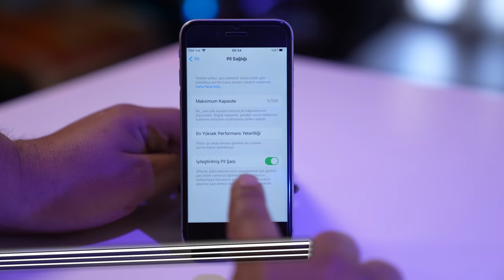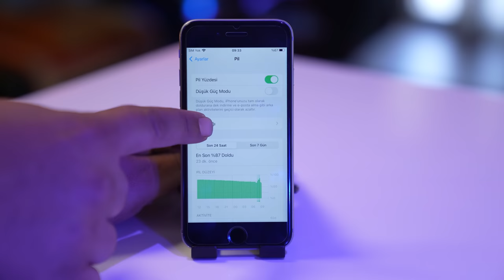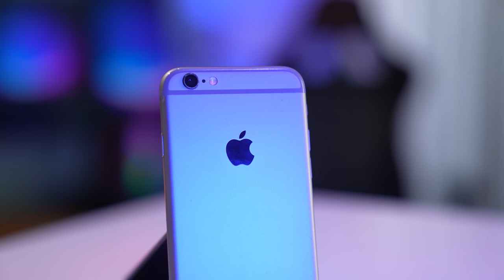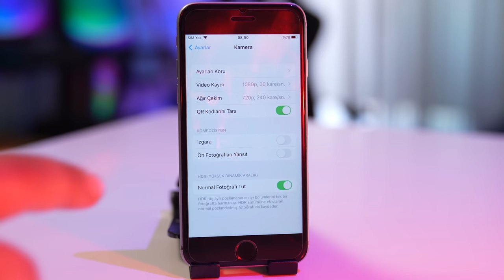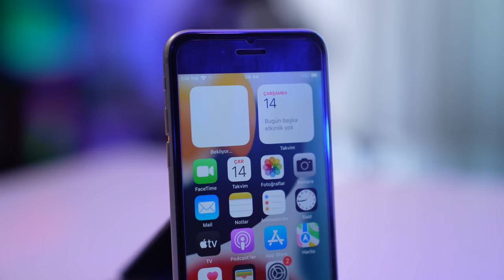3’e Kadar Yolu Var: %100 Pil Sağlıklı iPhone 6S Alınır mı? (Şartlar…)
3’e Kadar Yolu Var: %100 Pil Sağlıklı iPhone 6S Alınır mı? (Şartlar…)

Selamlar.. Malum ekonomi, dolar falan filan derken artık sizlerin ve içerik üreticileri olarak bizlerin de yöneldiği cihazlar bu tarz cihazlar oldu. Her şey çok uçtu..

Gelin biz ürünümüze geçelim.. Yani iPhone 6S’e..

Bir kere benim elimdeki iPhone 6S’in pilinin yenilendiğini söylemem gerekiyor. Yani pil sağlığı %100. En azından sizin de tercih edeceğiniz cihazda pil sağlığının %100 olmasına dikkat edin.

İkincisi piyasadan bulunabilecek en azından akıcı bir şekilde çalışan en ucuz iPhone olduğunu da belirtmem lazım. Ben ilk elime aldığımda aklıma gelen ilk şey: “bu yaşta bir android cihazın nasıl olacağıydı?” ayrıca yine bu fiyat-performans yine 1.5 - 2k bandındaki bir android telefonla bence kıyaslanamaz bile.

Yine bence bu tarz cihazlarda önemli olan performansının ne durumda olduğu. Hem pili de yeni değişmiş. Gelin 15 dakikalık bir oyun testi yapalım hem performans hem de pil sonuçlarını birlikte görelim.

oyun testi

Gelelim özelliklerimize. Yekten söylüyorum kamerayı ortamda güzel ışık vs yoksa veya siz bu işlere pek ilgili değilseniz unutuyoruz. Arka kamera 12MP f2.2, ön kamera ise 5MP f2.2 Gündüz gözü işler fena değil fakat düşük ışıkta aynı şeyi söylemek oldukça güç. Fotoğraflar sizin için anısı olsun ise anısı olur onu merak etmeyin. Ayrıca yine gündüz veya güzel ışığın olduğu ortamlarda çektiğiniz fotoğraflar bence sosyal medyada da olur. Video tarafında ise böyle çok hareketli olmayan şeyler için 4K 30FPS video çekebilirsiniz. 120FPS videolar 1080P çözünürlükte var. İç güveysinden hallice 720p 250FPS ağır çekim kamerası da var.

Önemli bir diğer konu ise güncelleme konusu. Bu anlamda cihaz artık güncelleme almayacak. Fakat bu Apple açısından olumlu bir durum olabilir. Çünkü güncelleme alsaydı kasardı. Şu an en azından stabil bir halde çalışabiliyor.

Tasarım anlamında yine kendi bütçesindeki cihazlar hesaba katılınca bence gayette kullanıcı dostu. Aslında bu cihazı alacak kişi direkt olarak en ucuza iOS’i kullanmış olacak. Ram’i 2GB, işlemcisi ise A9. Eski bir işlemci fakat gündelik kullanımda problem olacağını sanmıyorum. Bu özellikler hesaba katıldığında telefonun çok komplike işlerde, ağır oyunlar gibi takılma ve kasma yapabileceğini düşünebiliriz. Fakat ben gündelik kullanımdaki akışkanlığını baya beğendim.

Finalde birkaç sene işimi görsün çok fazla ağır iş yapmayacağım veya ikinci cihazımızın iOS olmasını istiyorum gibi bir niyetiniz varsa bence gönül rahatlığıyla tercih edebilrsiniz. Fakat ana cihaz olarak kullanacaksanız eğer belki muadili Android cihazlar teknik özellik, batarya ve diğer konularda size daha cazip gelebilir. Dediğim gibi burada önemli olan iOS cihaz isteyip istemediğiniz.